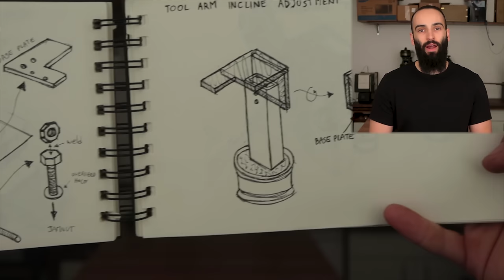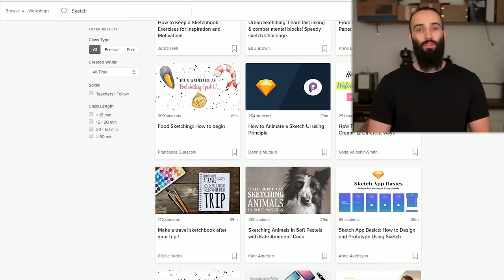1950s Italian Bench Grinder / Buffer Restoration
Complete and in depth restoration of a cool vintage italian bench grinder, probably used as buffig and cleaning tool.
I found this beauty listed on online market place near me for only 50€, had to have it! I always wanted one of this kind of grinders with long shafts. I think it will be extremely useful for quickly cleaning rust off pieces and buffing stuff out like my blades. Since now I made both this operation with small motors (a tiny bench gridner and a washing machine motor with a drill cuck) and it has always been a pain to work on bigger things as the motor or the base often gets in the way of you workpiece. With this extened shaft you can work all around the wheel and being this a mcuh bigger motor than what I am used to it's also nice to have the extra power so I don't stall the motor while pushing hard! Win-win!

I just started to list some of the stuff I use for my projects in this amazon storefront:

Index of operation and materials:
1:40 WD-40 to lubricate a bit the old fasteners
3:00 Old bearing will be replaced, so are removed with little care
4:03 Old placque is unreadable
4:30 Remove loose dust with compressed air
5:03 De-grease surfaces for better paint stripper action
5:28 Paint stripper brushed on and left on for 15-30 min
5:52 Old paint removed with card scraper and steel wire brush
7:00 Inside the grinder we find some surface rust, instead of removing it I seal it with rust converter, it's way easier for hard to reach areas. Grease or thick oil can be applied over the rust removal patina once it's dried to improve rust prevention.
7:45 The inside of the stand is treated the same way
7:58 Wire wheel on angle grinder gets rid of the rust on the main shaft
8:15 A soft and fine abrasive sponge removes rust from the rotor, just a lite touch!
8:36 Rust onverter is applied the same way as before also on the shaft get rid of rust in tight spots and prevent rust from coming back
9:22 A very very light touch of fine sponge abrasive inside the stator to remove bad rust spots
9:47 Unnecessary holes filled with bondo
10:50 New, sealed and anti-dust bearings installed
12:10 Hammered effect dark green paint brushed on, for this kind of paint brush works better than spraygun, the hammered effect develops better in my experience
12:47 Old fasteners restored with ultrasonic cleaner
12:50 De greased for 15 min with nitro solvant
13:03 De rusted for 15 min with rust removal
13:32 Blackened for 10 min with cold blueing fluid
13:45 Oiled well immediatly after the cold blue to prevent flash rust on the now etched steel
14:53 Switch housing cleaned with spray degreased
15:03 Old paint scraped with box cutter
15:16 Holes filled with bondo
15:27 Cured bondo and residue paint sanded off with fine abrasive sponge
15:37 Matt black spray paint
15:50 Switch cleaned with WD-40
16:06 And with solvent and fine sand paper where needed
16:22 Mark the position of the switch
16:30 Drill and tap for M3 mounting bolts
17:11 New wiring installed and unnecessary "fuse" connection shorted
17:24 All wires are crimped and fastened to terminals
17:52 Run and start capacitors re installed to simulate third phase
18:10 New mains voltage wire connected and ground wire bolted to the casting
18:40 All wiring and components secured with zipties
19:00 Motor and tray are bolted to the column with four M6 bolts and nylon lock nuts
19:18 Shaft extenders threads are cleaned with WD-40
19:30 And oiled with thin anti size oil
19:45 Shaft extenders are brushed with the motor running for convinience
20:20 Thin oil on every exposed steel surface
20:40 Old cotton buffing wheel is cleaned with steel wire brush
20:58 Steel wire wheel that came with the grinder
21:10 De rusted with rust removal fluid (and oiled off camera)
21:26 A new spacer is needed as the one that came with the wheel was loose for this shaft
21:35 Machining a new mild steel spacer on the metal lathe
22:23 Two thick washers were machined off camera
22:30 A fourth piece was machined off camera the same way as the spacer to be used as locking ring
22:32 Two flat spot are ground where holes needs to be drilled
22:37 Holes position is marked with center puch
22:45 And drilled for M6 grub scew
23:12 Tapping with M6 tap set
23:36 Grub screw
24:25 Fine polishing coumpound